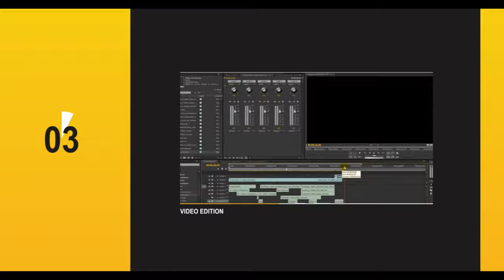Motion Graphic Designer